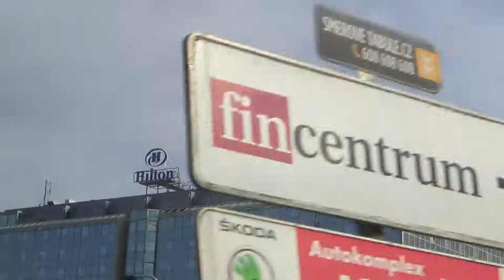Hilton Hotel Hilton Prague Prag, Tschechien nähe Hauptbahnhof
Karel Gott mit seiner goldenen Stimme Schlager im Theater Karlin - Videos Filme Reisebüro Fella in Hammelburg @ Tel.
Karel Gott mit seiner goldenen Stimme Schlager im Theater Karlin
Karel Gott (* 14. Juli 1939 in Pilsen), auch „goldene Stimme aus Prag“ genannt, ist ein tschechischer Sänger, der unter anderem Schlager auf Deutsch singt. Zudem ist er als bildender Künstler tätig. Bilder unter
Karlín Music Theater
Adresse: Křižíkova 283/10, 186 00 Praha 8, Tschechische Republik
Öffnungszeiten:

Heute geöffnet · 09:00-22:30